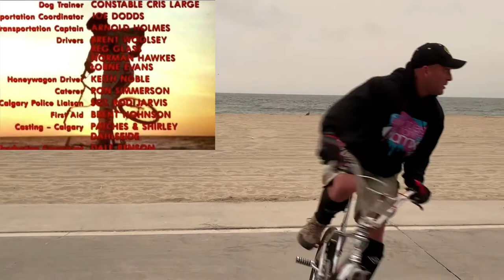Rad Movie Filming Locations_California Trip_2020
This video shows myself and friend Jamie Kizer trying to do BMX Cherrypickers at Torrence Beach, CA at the same place where Martin Aparijo and RL Osborn were filmed for the ending credits of the movie Rad. It also shows pics of places we rode and people we met - including ex GT pro riders Martin Aparijo "The Chairman" and Eddie Fiola "The King" as well as Bill Allen the actor who played Cru Jones in the movie Rad. How cool it was to have a beer and chat with Bill Allen - he was so friendly and down to Earth.  It was so cool to meet and ride with those guys and many other riders who frequent Huntington Beach every Tuesday for "HB Tuesday." Jamie and I rode our old school BMX bikes along Mission Beach in San Diego, and we did some tricks at the famous spot in front of Hamel's Surf Shop. Thanks to Kid and Mindy Fruhmann for the great hospitality while we stayed in San Diego. We also met and rode with Tony Donaldson who used to be a photographer for BMX Plus magazine. We also rode from Santa Monica to Venice Beach. We got to hang with Eddie Fiola and see the actual bike that he won King of the Skateparks contest with (and the trophy that's taller than me to go with).  Lastly, we visited the location where the opening credits free styling action was shot at the old BMX Action magazine building office in Torrance CA. Martin Aparijo, Eddie Fiola, Ron Wilkerson, and RL Osborn were the riders in the opening scene. Jamie showed me the location where the quarter pipe was for the aerials in the opening scene. How cool!! My 10yr old self was going nuts and in heaven. I'm definitely going to make more vision boards! I can't wait to go back and ride with everyone again. My trip was cut short to get back to take care of my dog, Lucy Smith, who I had to finally put to rest from battling lymphoma. Thanks Jamie and RIP Lucy.